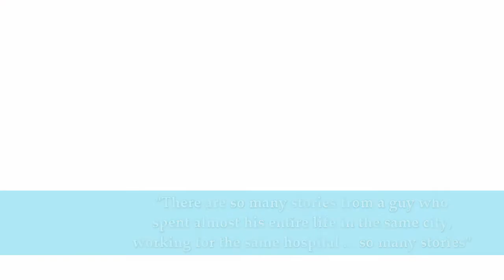Ali Levin: Everybody has a Story to Tell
Ali Levin, who bought a Private Autobiography as a Hanukkah present for her father, explains why it's such a meaningful gift.